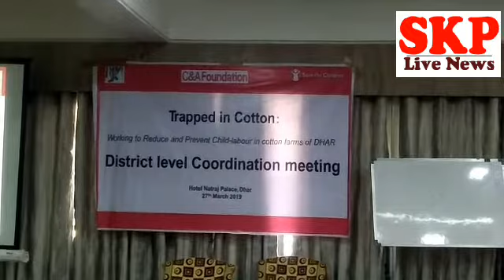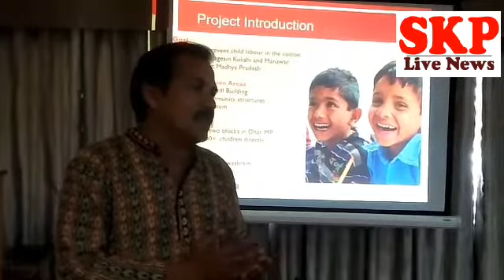मीडिया कार्यशाला में कई महत्ववपूर्ण जानकारी साझा की गई देखे skp live news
रेणु अग्रवाल सेव द चिल्ड्रन सेंड ए फाउंडेशन महात्मा गांधी आश्रय के संयुक्त तत्वाधान में एक निजी गार्डन में गत दिनों मीडिया कार्यशाला का आयोजन हुआ जिसमें बच्चों युवाओं युवतियों महिलाओं से संबंधित खबरों में फोटो वीडियो एवं सनसनीखेज खबरें बनाए जाने पर फोटो लगाए जाने पर और भी कई महत्वपूर्ण एक्ट की जानकारी मीडिया को दी गई ।